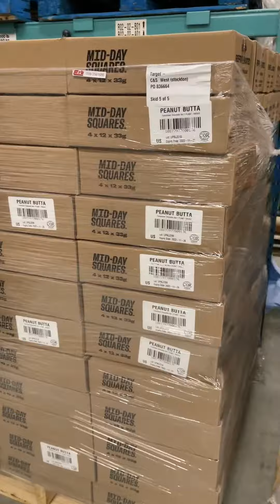2022 was ROUGH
2022 had us on the brink of losing EVERYTHING. This recap isn’t pretty but its what happened.

Through the highs and lows we were faced with a choice: take a step back or create MOMENTUM to push us forward!! It would have been easy to throw in the towel - but we play to win.

Thank you for being here with us Crew Love through the ups and the downs!! Lets get fired up for 2023 ❤️!